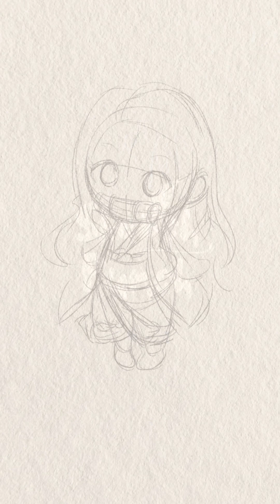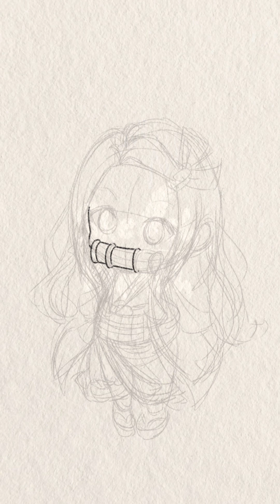how to draw demon slayer character - Nezuko